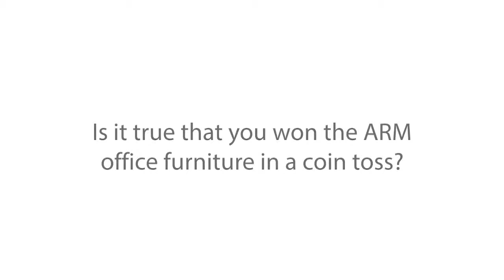Sir Robin Saxby: Yes, it's true I won the ARM office furniture on a coin toss!